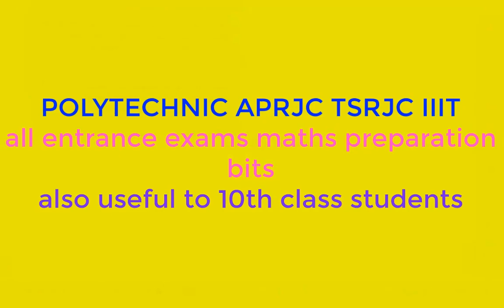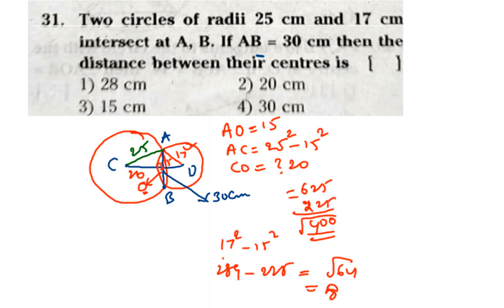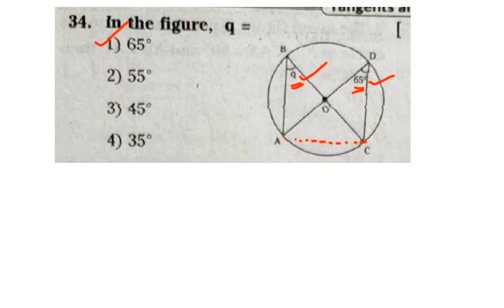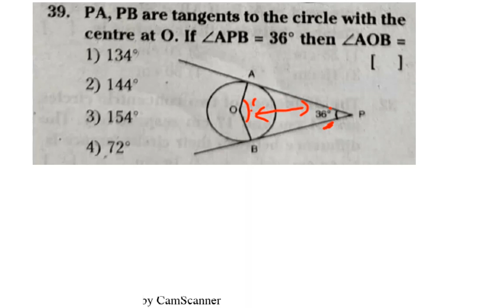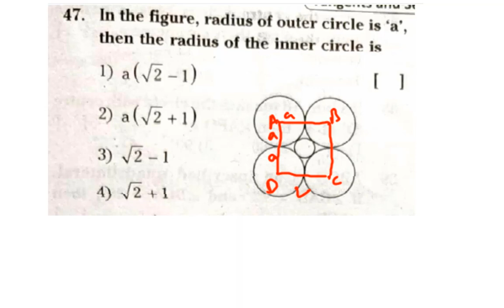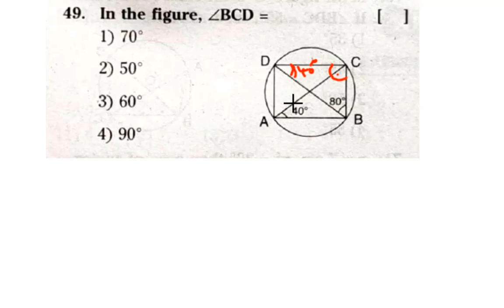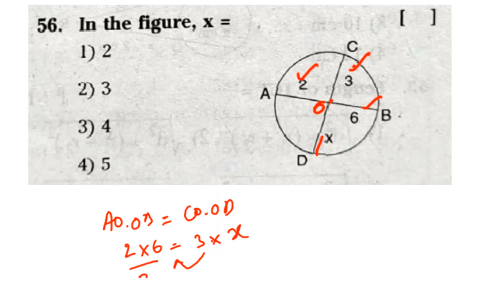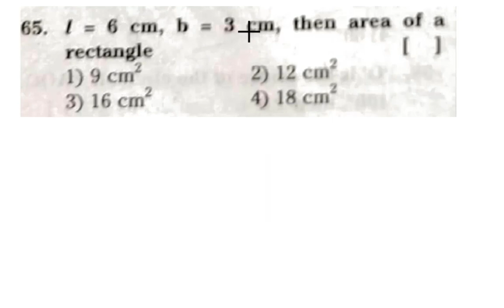POLYTECHNIC ||TSRJC || APRJC || IIIT|| MATHS ||Tangents and secants bits || part 56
tangents and secants to a circle important bits
 for all entrtance and competitive exams

previous videos links👇👇👇

💥Real numbers💥
100 MCQ bits in the following links👇👇👇
💥Sets💥
150 plus MCQ bits in the following links👇👇👇👇👇
💥Polynomials
బహుపదులు💥
250 plus MCQ bits in the following links👇👇👇👇👇

Kindly share to all to reach all the needy students🙏🙏🙏🙏